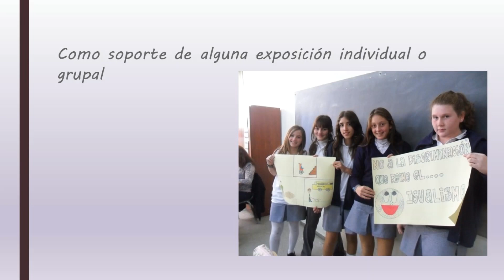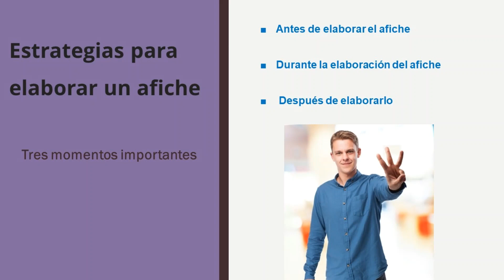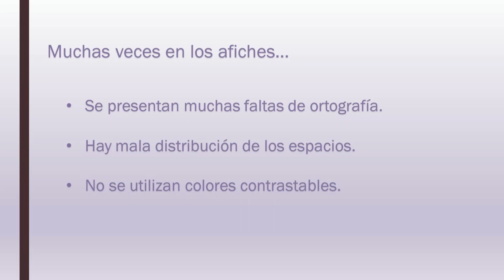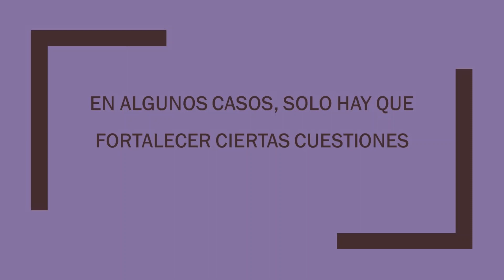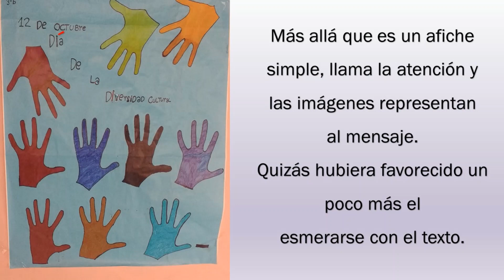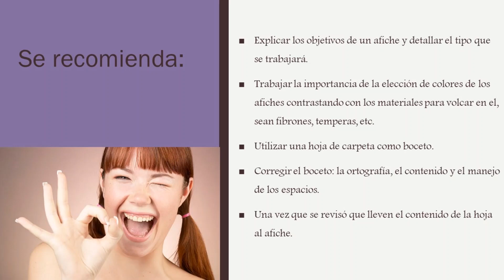25. El afiche, la pedagogía y la didáctica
En la escuela periódicamente se utilizan afiches como recurso didáctico. Por lo general es una herramienta desaprovechada. Este video se generó para por medio del análisis potencialos como recurso.